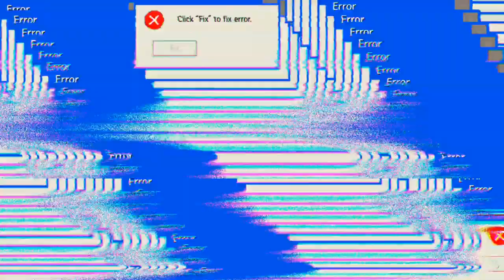Die halbe strecke geschaft 'Free Fire'